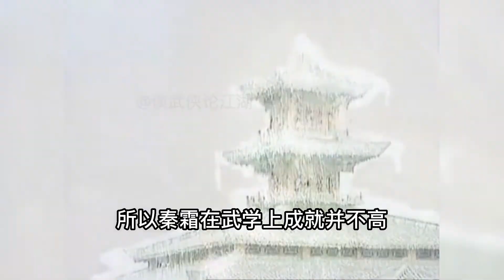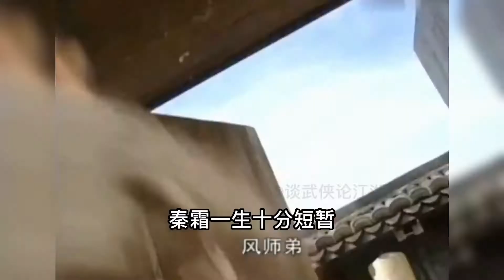武侠剧中十大断臂高手排行榜，第九名，天霜拳秦霜